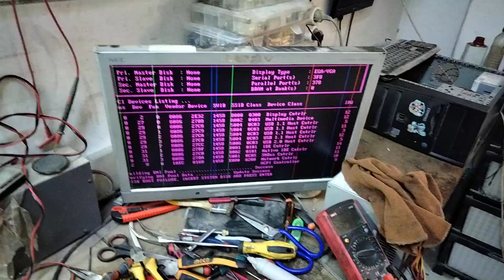شرح طريقة استخدام كارت تيستر الرامات فى المازربورد وتغير بنك رام